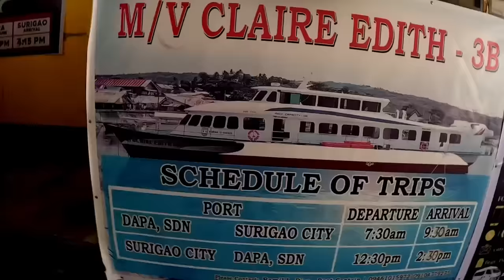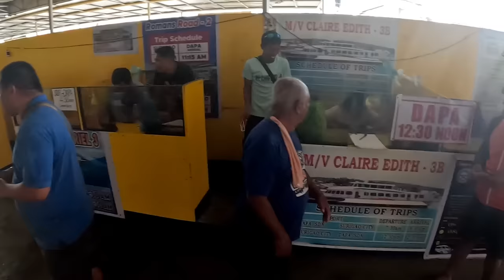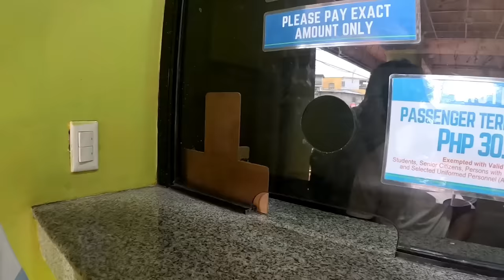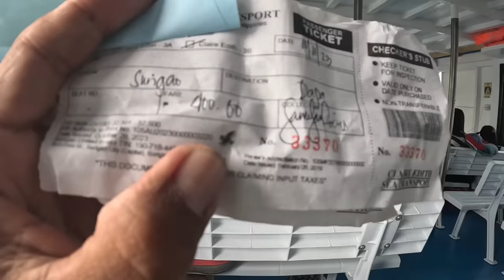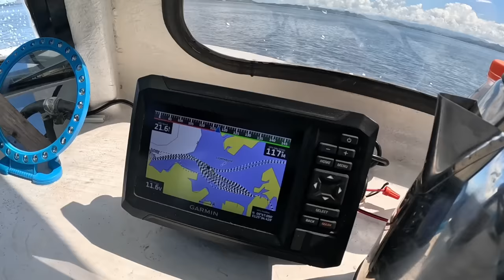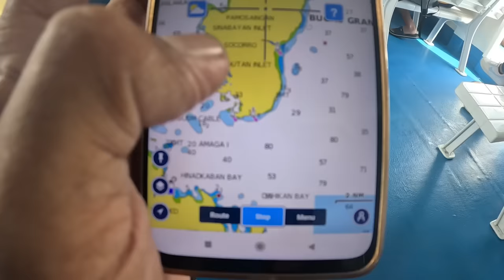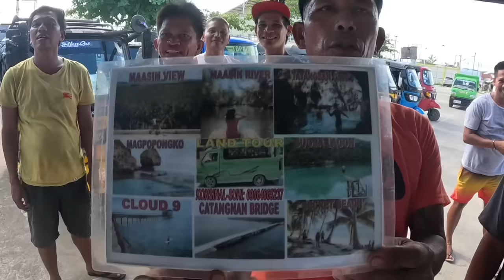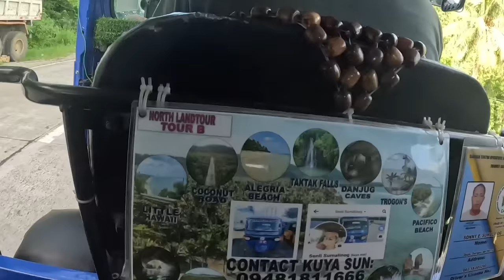Grabe sobrang bilis nga pala nito